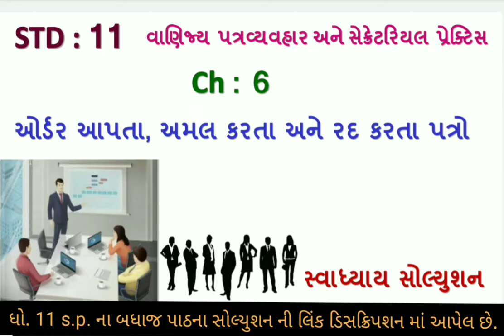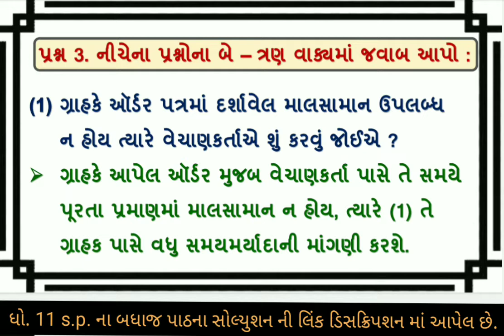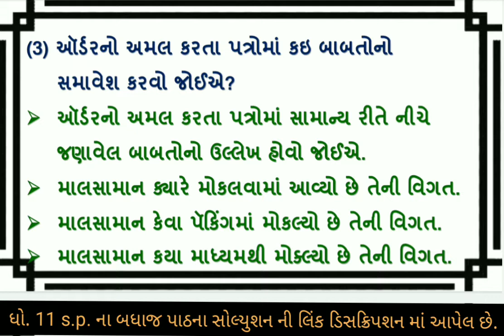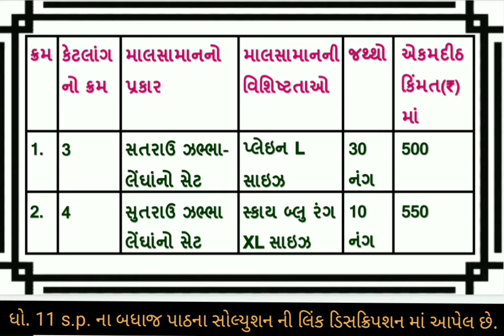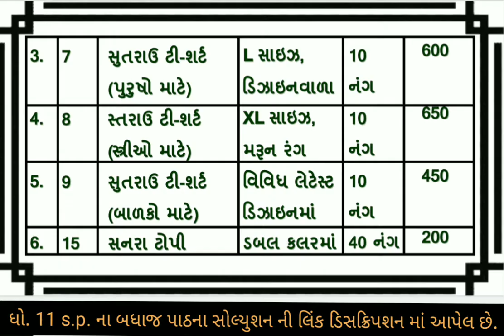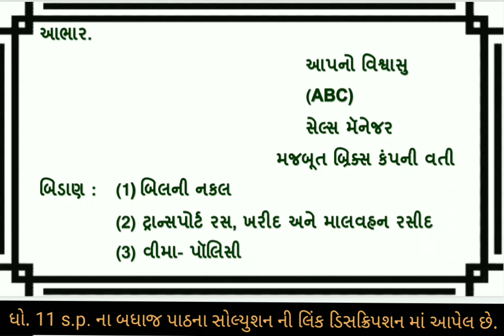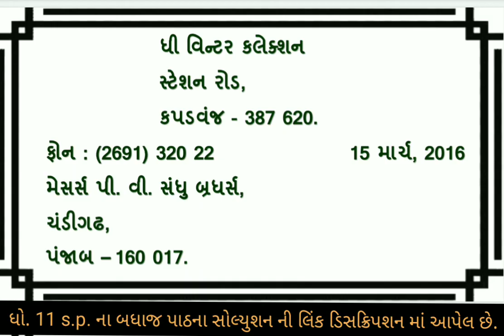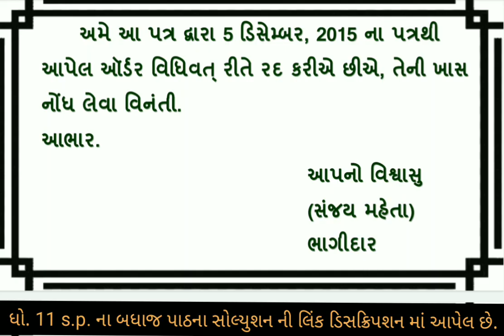std 11 vanijy patravyavhar path 6 order apta amal karta ane rad karta patro swadhyay, dhoran 11 c.c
(1) dhoran 11 vanijy patravyavhar path 6 order apta amal karta ane rad karta patro
(2) std 11 c.c ch 6
(3) std 11 c.c ch 6 swadhyay
(4) std 11 c.c chapter 6
(5) dhoran 11 vanijy patravyavhar part 6
(6) dhoran 11 vanijy patravyavhar path 6 order apta amal karta ane rad karta patro
(7) order apta amal karta ane rad karta patro

s.p & c.c ના બધાજ પાઠના સ્વાધ્યાય ના સોલ્યુશન માટેની  pdf માટે ની link નિચે છે. 👇👇👇

ધો 11 c.c સ્વાધ્યાય ના બધાજ પાઠ ના વિડીયો જોવા માટે ની લિન્ક

ધો 11 s.p સ્વાધ્યાય ના બધાજ પાઠ ના વિડીયો જોવા માટે ની લિન્ક